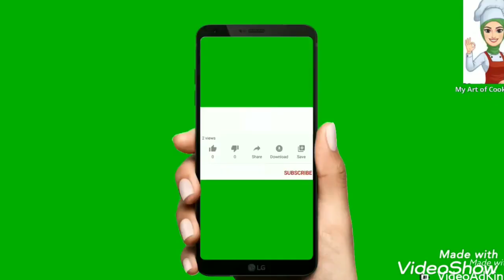மேலப்பாளையம் ஸ்டைல் சிக்கன் சேமியா பிரியாணி / how to do melapalayam style chicken semiya biryani